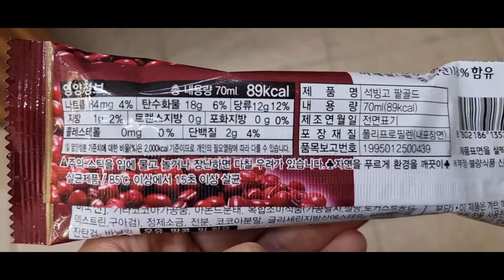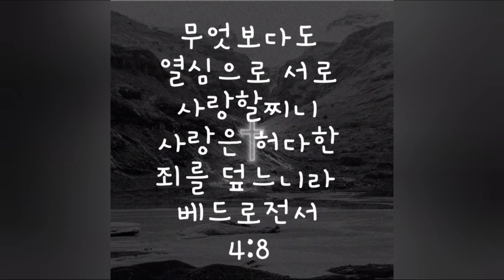석빙고 팥 골드~추억의 아이스크림~(매일 감사하고 살 수 있게 해주셔서 예수님 감사합니다)오늘도 예수님 이름으로 축복하고 사랑합니다~평안과 기쁨과 감사가 흘러 넘치시는 복받으세요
☆ 크리스천이 아니시더라도~
성경책을 한권 사서~
소박하게 성경을 매일 조금씩 읽어나가시면~ 영적~치유가 일어 난다고 확신하고
치유가 일어나기를 소망합니다~~
(찬송도 기도도 정말 정말좋습니다)

여러분의 다친 마음, 닫힌 마음,
여러 세상의 어려운 짐으로 부터~

예수 그리스도께서 새로운 생명의 길,
빛의 길, 사랑의 길의 안내자가 되실껍니다~《I♡JESUS》

힘내세요~~
절대 포기하지 마세요~
예수님 끝까지 잡고 가보십시요~
꼭 승리하실 껍니다~^^

*특별주의:이단,사이비 등등 절대 조심
(확인방법:한국 기독교 이단상담소 협회)